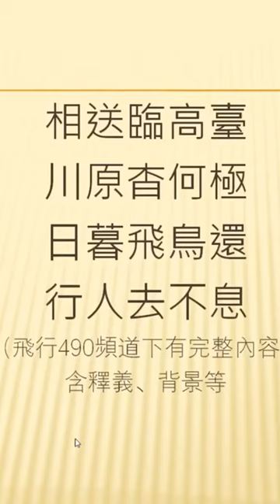全唐詩 卷128 53 臨高臺送黎拾遺 王維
王維（693或694或701年—761年） ，字摩詰，號摩詰居士。河東蒲州（今山西永濟）人，祖籍山西祁縣。唐朝詩人、畫家。 王維出身太原王氏，於唐玄宗開元年間中進士第 ，開元九年（721年）為太樂丞。歷官右拾遺、監察禦史、河西節度使判官。天寶年間，拜吏部郎中、給事中。安祿山攻陷長安時，被迫受偽職。長安收復後，被責授太子中允。唐肅宗乾元年間任尚書右丞，世稱「王右丞」。
請點鏈接看完整視頻。謝謝。